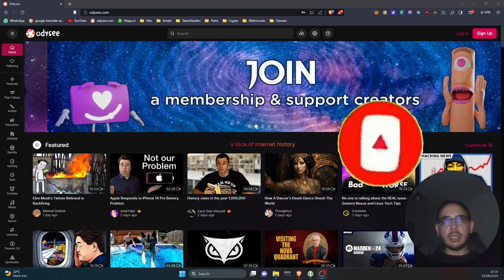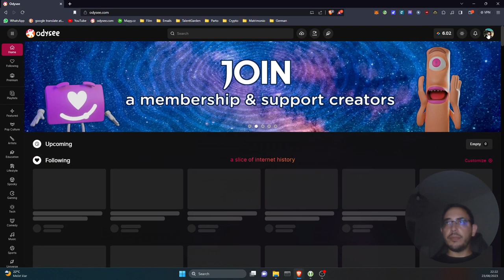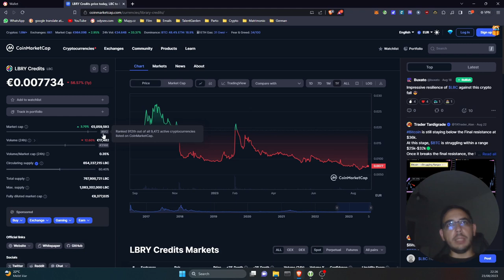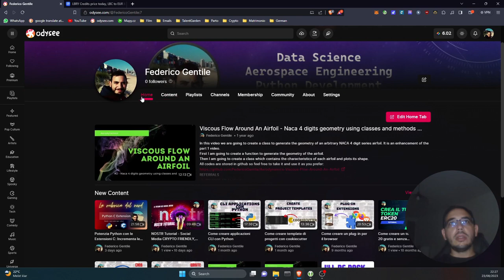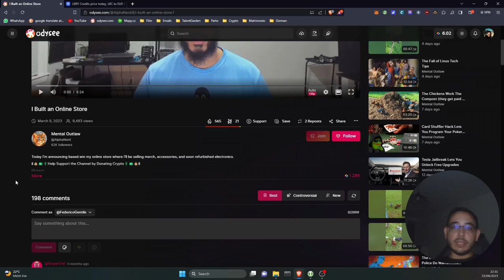Come creare video decentralizzati e CRYPTO FRIENDLY!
In questo tutorial vi mostro come potete pubblicare video su una piattaforma decentralizzata, con la possibilita' di guadagnare tramite crypto.